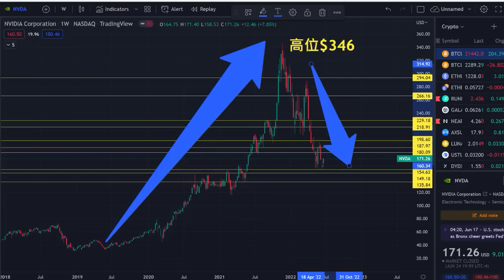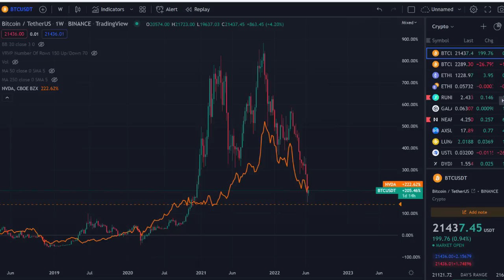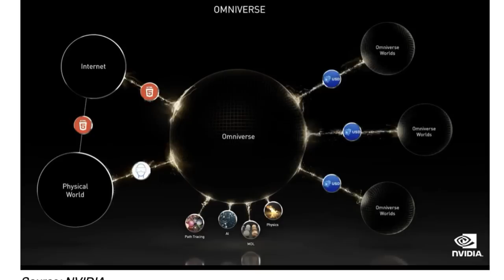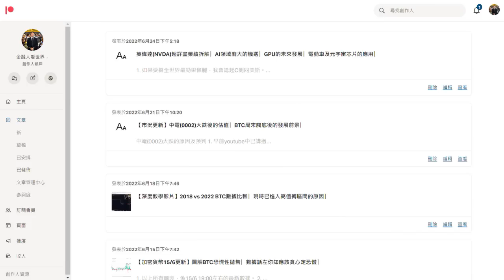Nvidia(NVDA)業務分析︳GPU市場的發展前景︳雲計算、智能駕駛、元宇宙領域的發展潛力︳